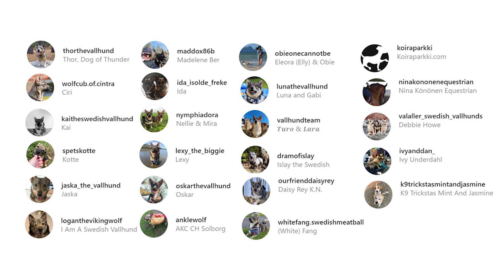Swedish Vallhund - Top 10 Facts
Swedish Vallhund, the Viking Dog of ancient legend, is a smart and sociable herder of dense coat and boundless energy. These rugged cattle dogs are known for their zest for life, unique vocalizations, and cheerful demeanor.

In this video, we are counting down the top 10 facts about Swedish Vallhund that you might not know.

A Quick Overview:
Group: Herding Dogs
Weight: 22 to 35 pounds
Height: 11 inches to 1 foot, 1 inch tall at the shoulder
Life Expectancy: 12 to 15 years

The Swedish Vallhund is energetic, playful, and loving. Even better, he knows how to make you laugh and get you through any rough times you may be facing. Vallhunds will create games to entertain themselves and their people, but it’s better if you channel their brains and activity level more formally, through training, dog sports, and activities such as hiking or making therapy visits.

While he sounds ideal, with his medium size, athleticism, and happy personality, the Vallhund is not a breed for everyone. He can be a barker — at door-to-door salesmen, the dog next door, or the rat beneath the floor — and his energy level makes him unsuitable for a couch potato owner. But if you are an active person and experienced dog owner who enjoys hiking or long walks and will appreciate this dog’s companionship in whatever you do; he’s definitely a dog to consider.

👉 Chapters:
0:00 Intro
1:05 1. Their history
2:07 2. They are related to Corgis
2:41 3. Their appearance
3:20 4. They are social creatures
3:52 5. Coat color and grooming
4:45 6. They are active dogs
5:41 7. They still retain their working instincts
6:32 8. Their trainability
7:12 9. They bark a lot
7:50 10. Their health
8:20 Outro